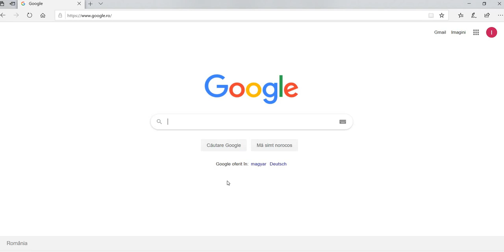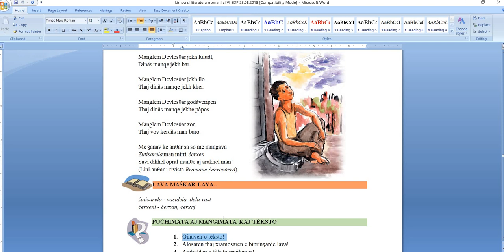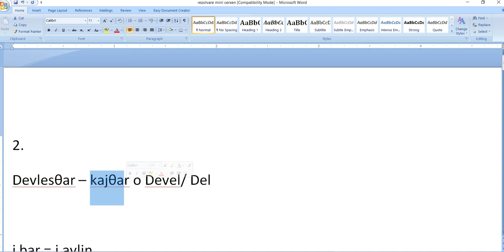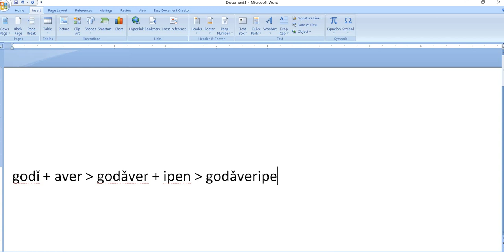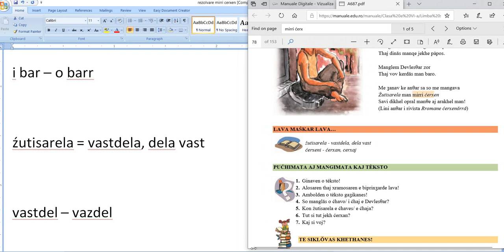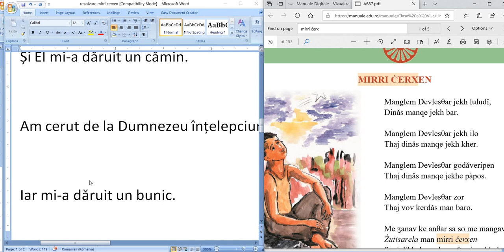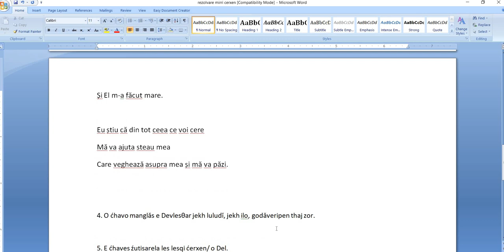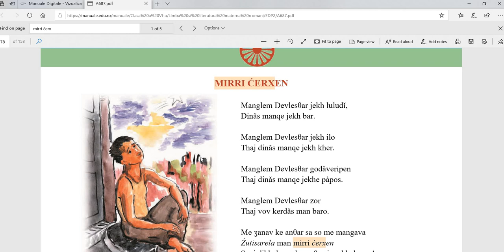Ionel Cordovan - limba rromani, clasa a VI a, Mirri ćerxen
Mirri ćerxen - pagina 77